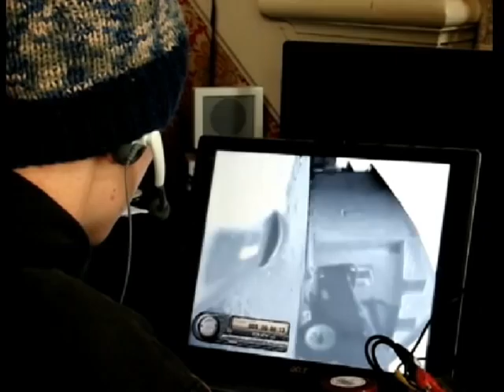WOLFE HUNT 01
Episode 1 - After escaping the facility, John Wolfe is pursued by I.R.O.N. agents.  He then runs into an old acquaintance...